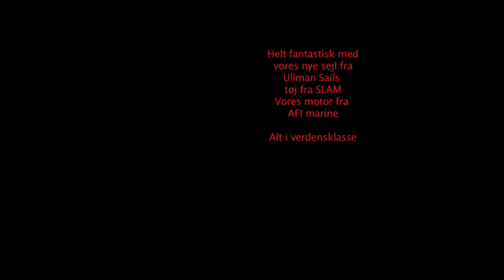Watski2star 2010 Denmark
Watski2star med start fra Helsingør. Fed sejlads der bød på stort set alle former for vejrtyper med de udfordringer det naturligvis medfører. Vores udfordring var at være den hurtigste båd på ruten for 3. år i træk :-)

Og det lykkes igen igen  se evt. her på Track Track... og sæt hastigheden til 200